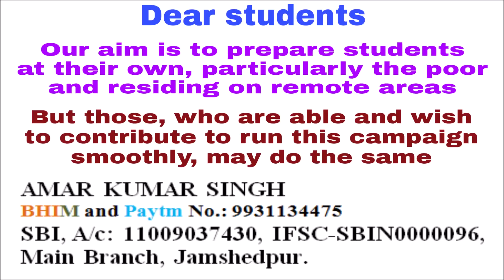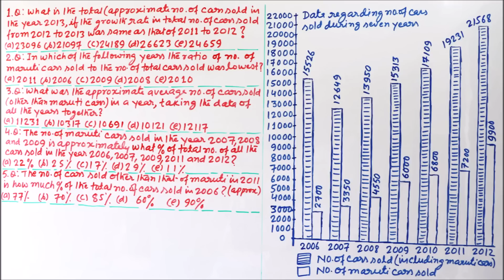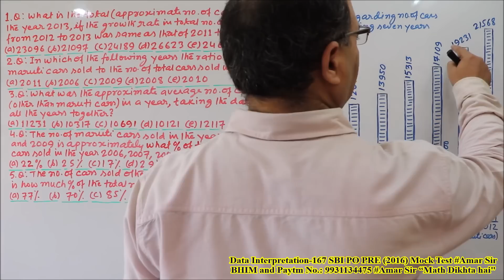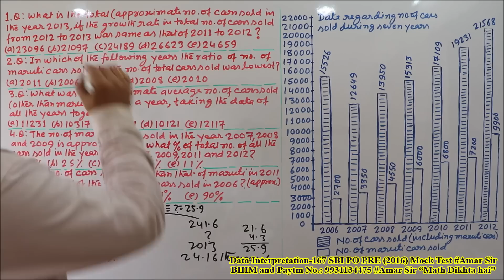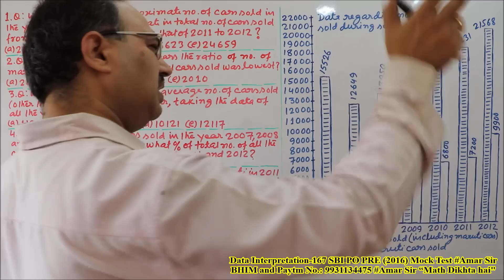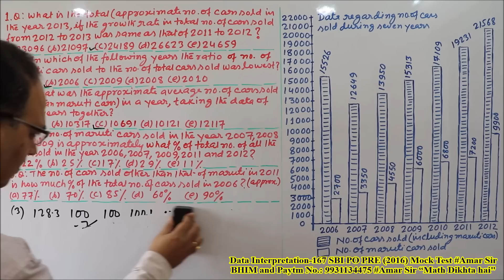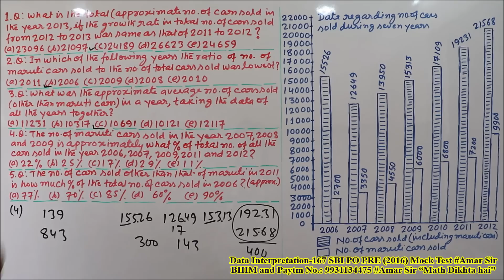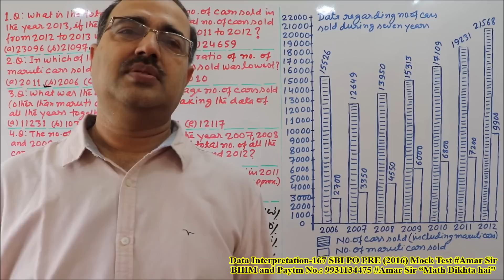Data Interpretation-167 | SBI PO PRE (2016) | Memory Based | Mock Test | Unique Solution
Mock Test of Data Interpretation: SBI PO PRE 2018: Test yourself: 5 questions in 4 minutes.
“Data Interpretation-167” is a Memory Based DI, asked in the exam of SBI PO PRE (2016). This is a very beautiful DI and you will learn a lot from this DI. You have to solve all five questions of this Mock Test in four minutes. After the test, all the questions of this DI have been solved by unique objective method. All the best!

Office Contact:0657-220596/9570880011